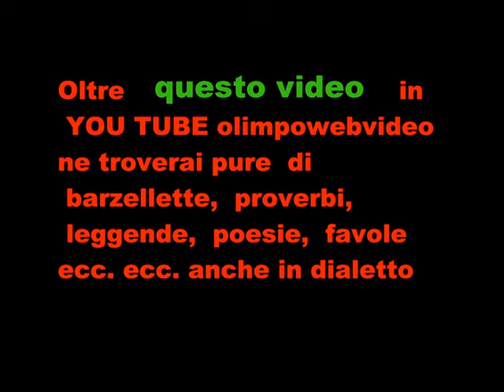1° Fast Pulling san Fermo green fest X Grignano del 7 8 2015 5 ° video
1° Fast Pulling san Fermo green fest  X Grignano del  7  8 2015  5 ° video